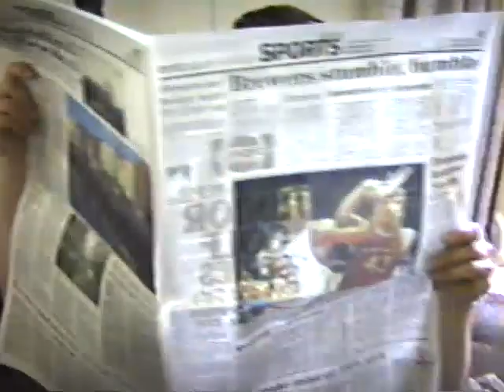Jeannette 90th Birthday | Day 2 at 420 Vine street